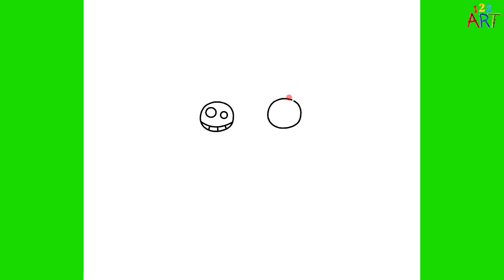GAMBAR GAMBAR ANJING 🐶CARA MENGGAMBAR ANJING MUDAH 😍MENGGAMBAR GAMBAR 🌈GAMBAR MUDAH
Gambar Anjing - Cara Menggambar Anjing - Gambar Anjing Mudah

Gambar anjing, kami tunjukkan lukisan dan gambar Anjing sederhana di video kami.

Dalam seri ini kami akan menunjukkan kepada Anda gambar Anjing, Cara menggambar Anjing, Gambar anjing, Gambar Anjing Mudah, Gambar anjing, Gambar anjing langkah demi langkah, Gambar anjing sederhana, Pewarnaan anjing, Cara melukis anjing, Gambar anjing, Anjing mewarnai gambar, video menggambar Anjing, Anjing lucu Kami membuat gambar, gambar Anjing manis, gambar mudah dan gambar pendidikan.

Anjing ; Ini adalah mamalia karnivora milik keluarga Canidae, dengan lebih dari 400 ras berbeda dalam penampilan dan ukuran. Salah satu subspesies serigala abu-abu, anjing juga berkerabat dekat dengan rubah dan serigala. Bersama dengan kucing, ini adalah salah satu dari dua hewan peliharaan yang paling banyak diberi makan di dunia. Menurut perkiraan tahun 2001, ada lebih dari 400 juta anjing di dunia.

Anjing telah menjadi mitra berburu, pelindung, dan sahabat manusia selama lebih dari 12.000 tahun. Manusia telah memainkan peran penting dalam evolusi ras anjing yang berbeda sesuai dengan kebutuhan yang berbeda. Anjing pertama adalah anjing pemburu dengan penglihatan dan penciuman yang tajam. Sejak pertemuan pertama mereka, manusia telah membawa berbagai fitur anjing yang bermanfaat ke garis depan dengan bentuk rekayasa genetika yang paling primitif dan telah menyebabkan munculnya spesies anjing yang berbeda. Misalnya, ketika hewan ternak dijinakkan 7-9 ribu tahun yang lalu, anjing mulai bekerja sebagai penggembala dan dipilih secara artifisial ke arah ini.

Fungsi dan persepsi anjing berbeda dari masyarakat ke masyarakat. Anjing dianggap suci di Mesir kuno. Saat ini, mereka digunakan sebagai penjaga di banyak negara, sebagai hewan pengangkut dan bahkan sebagai makanan di beberapa negara.Di negara Barat, anjing umumnya dipelihara sebagai teman serumah dan sahabat. Selain itu, produk dan layanan untuk anjing di negara-negara ini telah menjadi industri bernilai miliaran dolar. Selain itu, anjing dapat dilatih untuk digunakan dalam tugas yang lebih canggih seperti membantu orang cacat, pencarian dan penyelamatan atau anjing polisi.

Selamat datang di Channel 123ART. Di saluran kami; Selain gambar arang, kami akan menyajikan banyak video tentang seni lukis, gambar mudah, gambar instruktif, gambar potret, gambar 3d, gambar singkat dan teknik melukis.

Jika Anda juga suka melukis, jika Anda suka menonton video tentang menggambar dan ingin belajar, saluran kami cocok untuk Anda. Semoga Anda mendapatkan tontonan yang menyenangkan :)

Apa saja teknik menggambarnya? Dapat dikatakan bahwa ada lusinan teknik berbeda untuk menggambar. Namun, mengetahui teknik menggambar saja tidak akan cukup untuk menggambar dengan sukses.

Untuk lukisan yang indah dan teknis, pertama-tama seseorang harus mengembangkan dirinya dalam melukis dan memperkuat tangannya. Dengan sedikit latihan dan menggunakan detail teknis, dimungkinkan untuk membuat gambar profesional dalam waktu singkat. Untuk menggambar gambar estetika, pemula perlu menerapkan 3 metode ini terlebih dahulu;

Pemula harus menggambar semua yang mereka lihat terlebih dahulu. Sangat penting untuk melatih tangannya dengan mencoba menggambar bentuk yang menurutnya menarik.
Mereka yang ingin mengembangkan diri dalam menggambar harus mencoba menggambar semua bentuk yang mereka lihat dalam pikiran mereka. Jika mereka kesulitan mengingatnya, disarankan agar mereka terus-menerus melihat gambar itu.
Orang yang ingin menggambar harus terlebih dahulu menguraikan bentuk di atas kertas, lalu menaunginya.